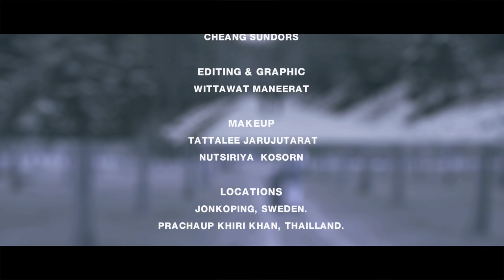Waad Kakos ( khobawa ) 2016 Adoration ܚܘܼܒܵܒܼܵܐ وعد كاكوس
لتحميلها بصغية Mp3
قريبا

assyrian songs
Chaldean songs